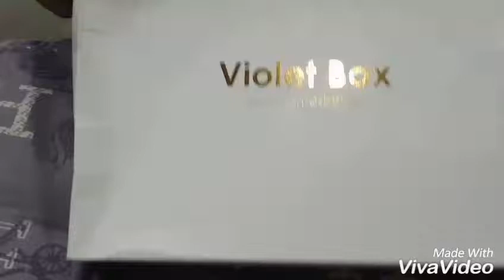JULY-AUG VIOLET BOX UNBOXING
HELLO EVERYONE,
HERE IS WHAT I RECEVED IN MY JULY-AUGUST VOILET BOX!!!

SPEND RS.1490 AND GET PROUDUCT WORTH RS.3900 SAVE 62%
13 luxury beauty products, 7 of which are full size,

Piotr Poland - Krakaw Parfyoom (Perfume) 30 ml - Rs 1500
La Blanc - Wine Face Wash 100 ml - Rs 500
La Blanc - Apricot Scrub 50 gm - Rs 500
Lady Madlin - Melaleuca Foot Cleanser 125 ml - Rs 380
EL Paris - Nail Polish Dark Silver - Rs 190
McCaffine - Cool Jazz Caffeine Aloe Vera Hair Cream 50 gm - Rs 400
McCaffine - Caffeine Taurine Shower Gel 50 ml - Rs 200
Vedic Line - Hand & Foot Spa Therapy - Rs 300
- Spa Cleanser 10ml
- Spa Sugar Scrub 15ml
- Spa Cuticle Nail Cream 7ml
- Spa Crystalizer Jelly Sock 15ml
- Spa De- Crystalizer 10ml
- Spa Cream 15ml
- Spa Gel Pack 20ml
 Innocent India - Rose Petals 30gm